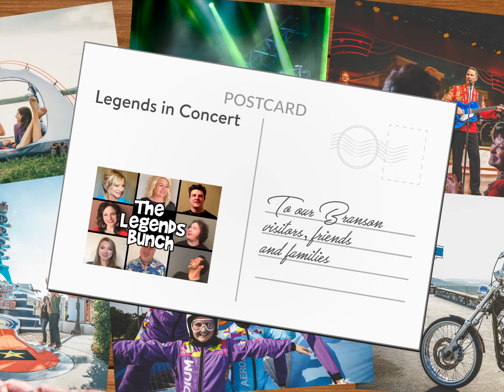Postcard Concert Series - Legends in Concert